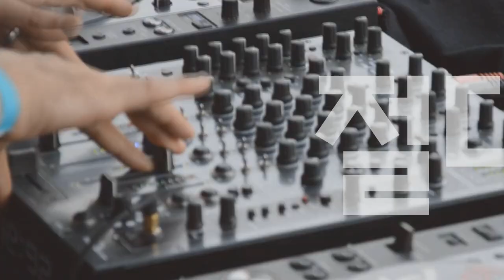[Players Guide 209회] D'Angelico Excel Hollow Body 특집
D'Angelico 일렉기타 Excel EXL-1